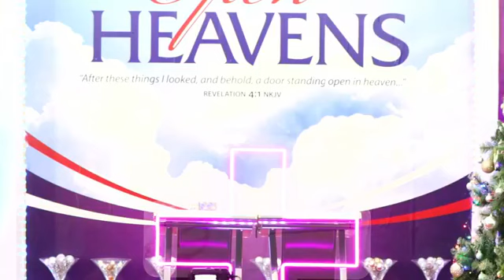Christmas Carol Service 2021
Merry Christmas Everyone. Praise Jesus, the reason for the season!